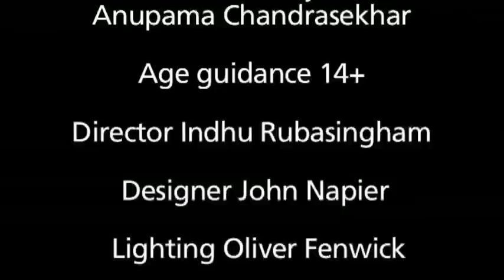Disconnect by Anupama Chadrasekhar - Interview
Disconnect, set in a contemporary Indian call centre, shows the connections and disconnections between economies and people on opposite sides of the world. The play tells the story of bright young graduates in a Chennai call centre working to claw back cash spent by Americans crippled by debt.

Chennai-based playwright Anupama Chandrasekhar, an alumnus of the Genesis Foundation supported International Playwrights programme at the Royal Court, discusses her latest play, Disconnect, which will have its world premiere at the Jerwood Theatre Upstairs from 17 February until 20 March.

Interview with Aunpama Chandrasekhar (writer), Indhu Rubasingham (director) and Elyse Dodgson (Head of the International Department at the Royal Court).